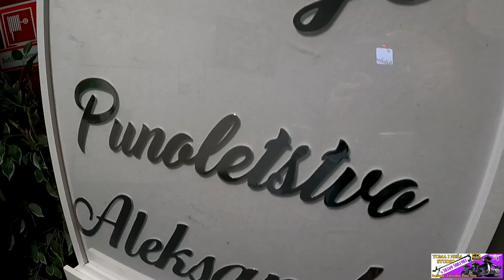Aleksandar 18 Bec- Branko Zlatarov, Dragana Berakovic, Gaga, Boja, Cuban i Stefan, Vojkan Doktor